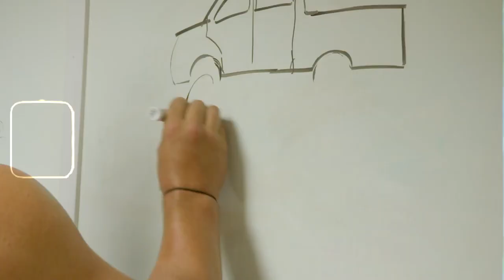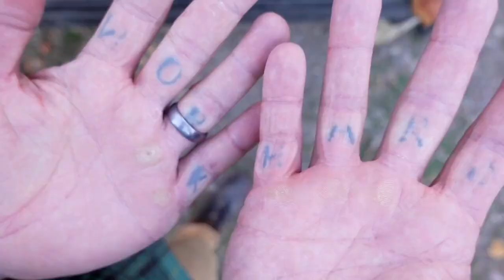Fastest roof top tent in the world | 3 Month Transformation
Win this truck!!!